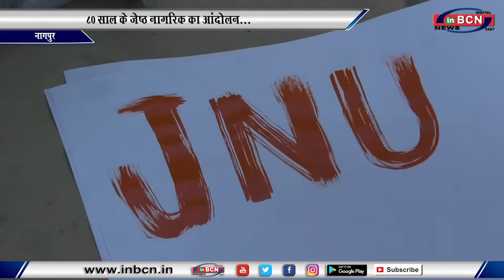जानिए आखिर क्यों बैठा ८० साल का बुजुर्ग आंदोलन पर...